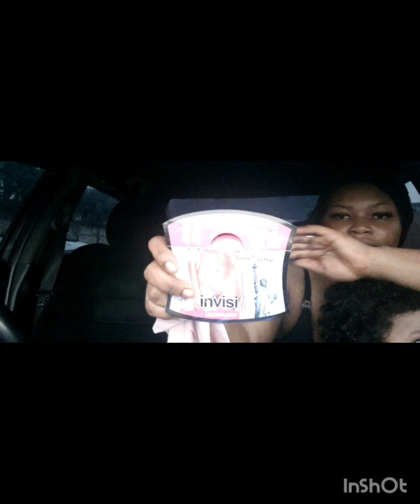USING MY PAN*Y FOR HUSBAND PONYTAIL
welcome back guys to another video so today in this video am using my panty for husband ponytail please bear in mind this was a new panty